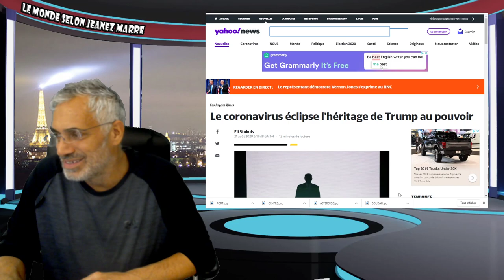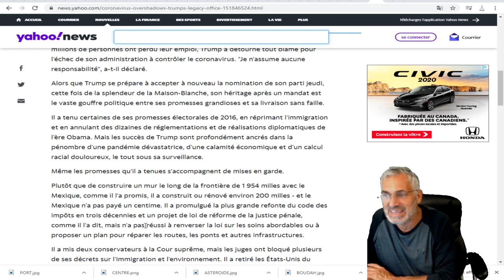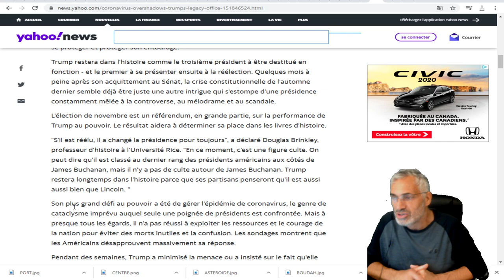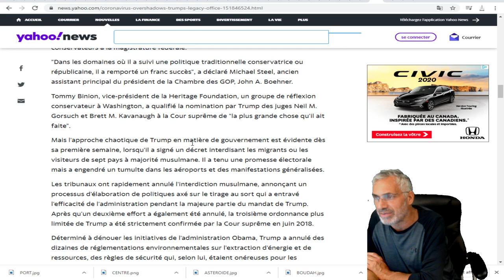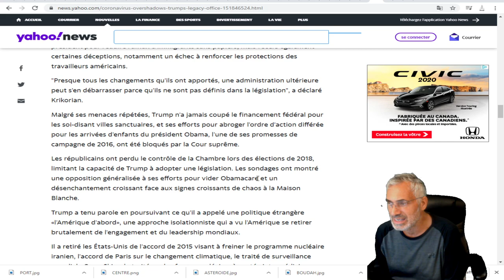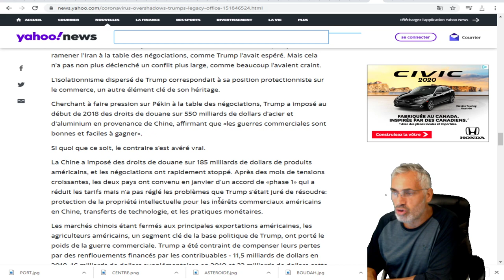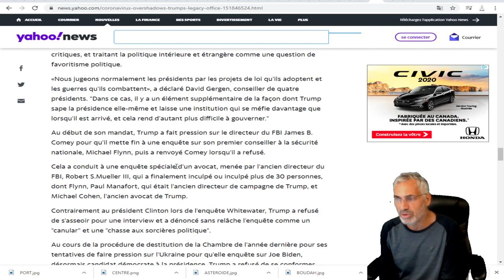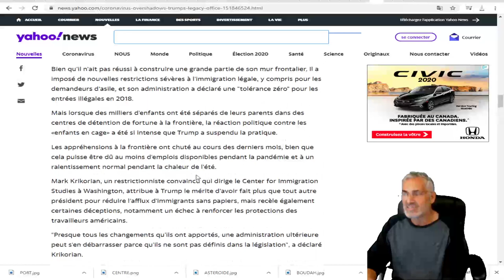Le coronavirus éclipse l'héritage de Trump au pouvoir;TRÈS BON PAPIER DU LOS ANGELES TIMES.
LIEN MUSICALE;Eternal Garden
Ambient
Calm
Dan Henig
2:13
Sep 2020